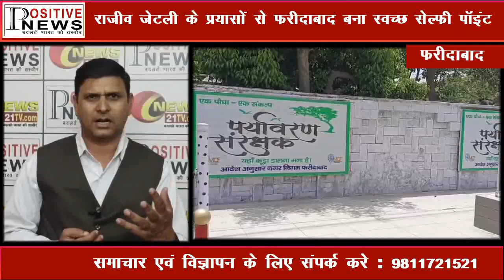फरीदाबाद की स्वछता की जिम्मेवारी क्या राजीव जेटली की है या जनता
फरीदाबाद की स्वछता की जिम्मेवारी क्या राजीव जेटली की है या जनता | अधिकारी | प्रतिनिधि

नमस्कार दर्शको आपको बताते चले की मुख्यमंत्री के मीडिया एडवाइजर राजीव जेटली ने लगभग 8 महीने पहले सोचा की फरीदाबाद को कूड़ा मुक्त एवं स्वछता का प्रतिक कैसे बनाया जा सकता है | उनकी पहल से निगम कमिश्नर ने जगह जगह कूड़े के ढेर को हटाकर सेल्फी पॉइंट बनाने का निर्णय लिया और कई जगह अच्छे पर्यवरण प्रतिकूल सेल्फी पॉइंट बनाये गए और अक्सर अब फरीदाबाद की जनता के युवा एवं महिलाए अक्सर सेल्फी लेती हुई उन पॉइंट्स पर नजर  आएँगी |
सबसे पहला पॉइंट सैनिक कॉलोनी सेक्टर 49 में वेस्ट प्लस्टिक की बोतल एवं पाइप से सुंदर सेल्फी पॉइंट बनाया गया

दूसरा पॉइंट प्रधानमंत्री एवं मुख्यमंत्री को सोच को दर्शाता हुए मेक इन इंडिया का लोगो शेर को बनाया गया | जोकि शहर के बीचों-बीच के एल मेहता कॉलेज के सामने बनाया गया है

तीसरा पॉइंट हनुमान मंदिर पटेल चौक एक पास माता तुसली का बगीचा बनाने की तैयारी है |

चौथा पॉइंट शमशान घाट सेक्टर 21 वाली रोड के पास कूड़े को हटवाकर समतल करवाया गया |